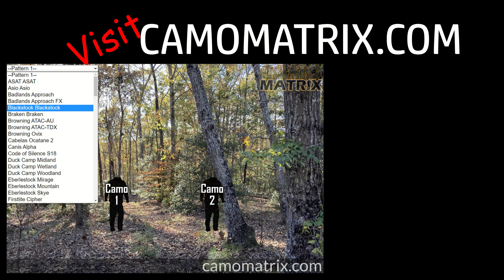Stone Glacier Coyote (Solid) as hunting camo in Human and Deer Vision on 14 Backgrounds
Montana Decoy Ms Perfect
Stone Glacier Coyote (Solid) used as hunting camo on 14 different Background in both human and deer vision so you can make the best decision for what pattern works the best for your environment.